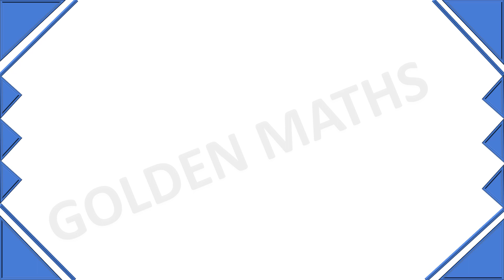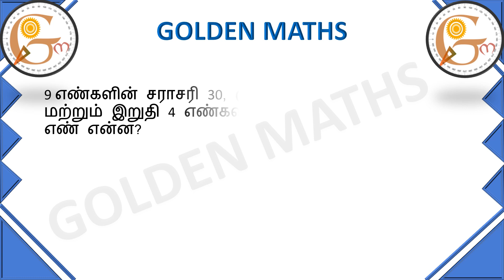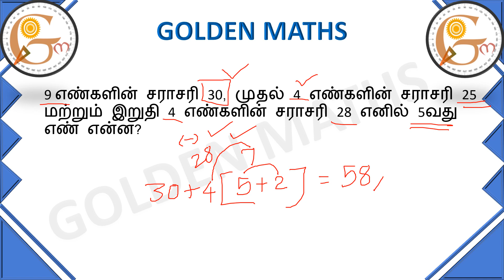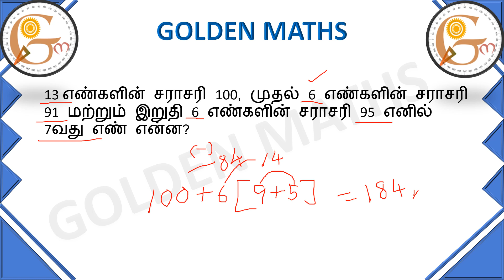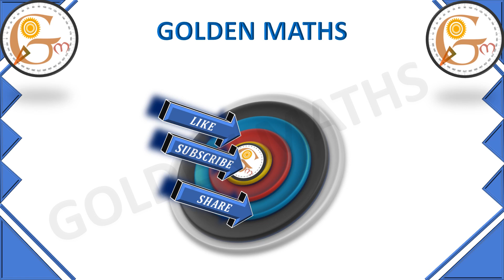Average part 34 (5 seconds tricks and shortcuts)